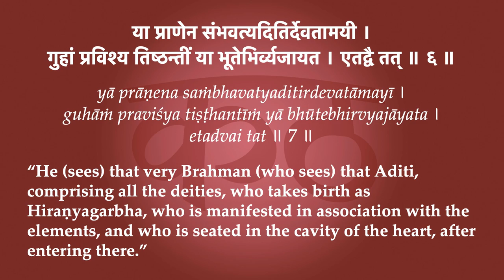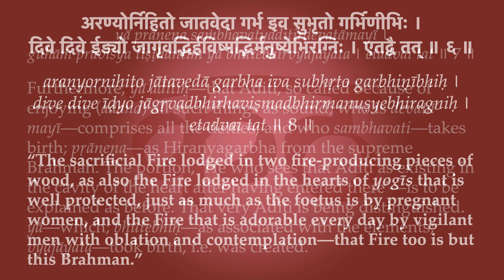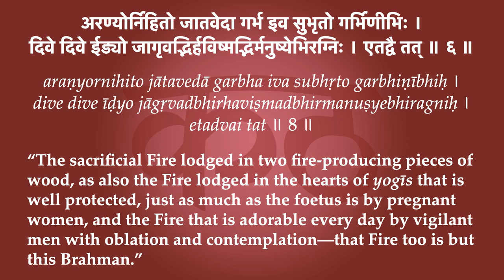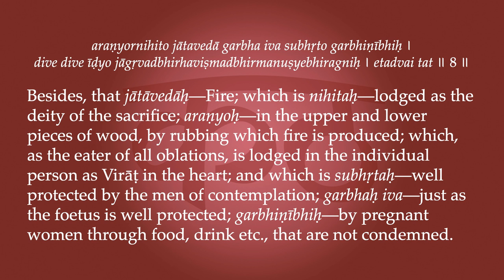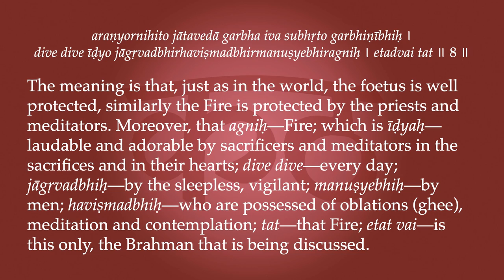Kaṭhopaniṣad 4.7-8—The Fire in the Heart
“He (sees) that very Brahman (who sees) that Aditi, comprising all the deities, who takes birth as Hiraṇyagarbha, who is manifested in association with the elements, and who is seated in the cavity of the heart, after entering there. The sacrificial Fire lodged in two fire-producing pieces of wood, as also the Fire lodged in the hearts of yogīs that is well protected, just as much as the foetus is by pregnant women, and the Fire that is adorable every day by vigilant men with oblation and contemplation—that Fire too is but this Brahman.”